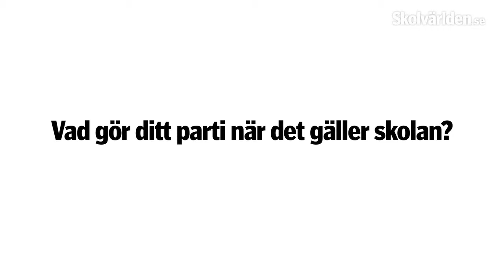"Lärarna måste få mer tid att möta elever"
Socialdemokraternas utbildningspolitiske talesperson, Ibrahim Baylan, vill utveckla lärarrollen.